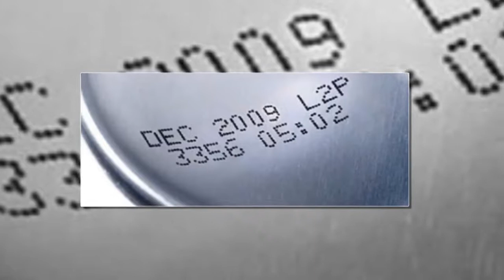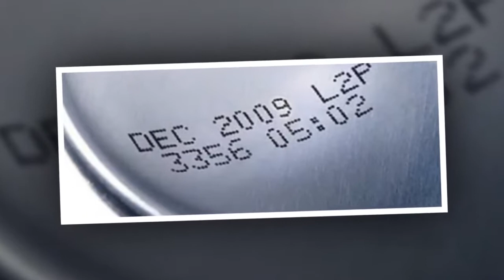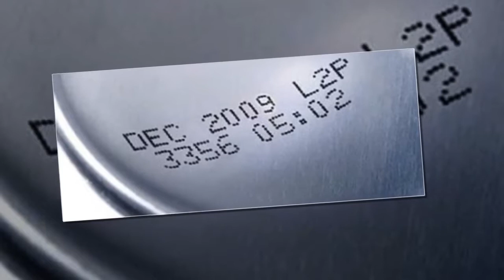Hoe belangrijk is de houdbaarheidsdatum voor voedingsmiddelen?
Wat weet jij over de houdbaarheidsdatum voor voedingsmiddelen? De datum die aangeeft of voedsel vers is of is verlopen, vertelt je of je het kunt eten of niet. De temperatuur waarmee je het opslaat, is echter ook een bepalende factor.